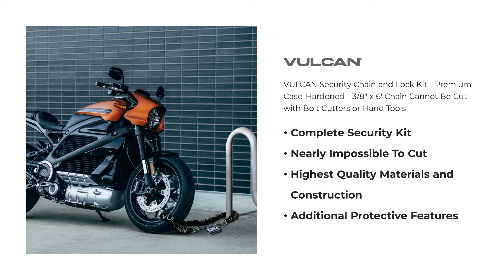VULCAN Security Chain and Lock Kit - Premium Case-Hardened - 3/8 Inch x 6 Foot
Cannot Be Cut with Bolt Cutters or Hand Tools
Includes Lock, Keys, Chain And Cordura Wear Pad
Ideal for securing motorcycles, machinery, shutters, doors and gates and more
High-quality materials and exclusive shape
Practically impossible to grip with burglary tools
Maximum security mechanism for ultimate protection
Solid forged brass one-piece body padlock
Security chain is hardened to 63 rc at 10% depth and 50 rc in the core
Cannot be cut by hand with bolt cutters
Square link shape does not allow bolt cutters to get a proper grip on the chain
Electro-galvanized finish for maximum corrosion protection
Convenient storage bag with carry handle included
Lifetime warranty on chain if it is ever cut with a hand tool or bolt cutter
Chain length may vary + / - the length of one link of chain – up to 2 inches on 3/8 inch chain and up to 1.5 inches on 5/16 inch chain